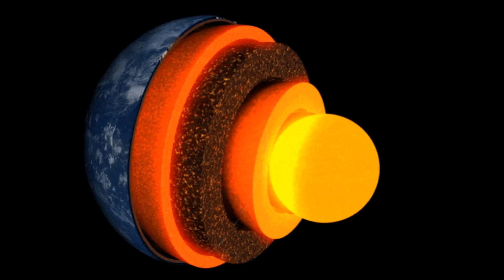Top 5 Natural Phenomena || 5 प्राकृतिक घटनाएं और उनके पीछे का कारण